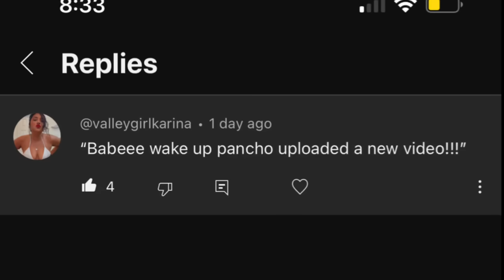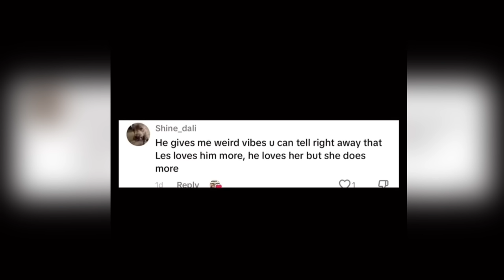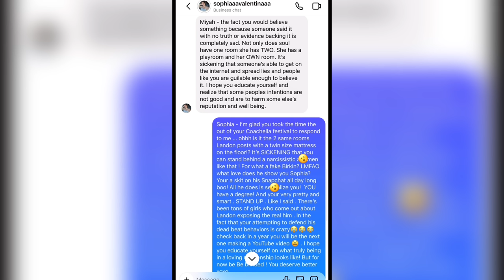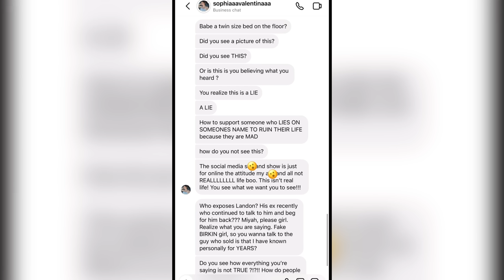LESDOMAKEUP MAN GETS PUT ON BLAST!?*SHOCKING*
Snap: pancho_shy

SECOND YOUTUBE
Pancheeto